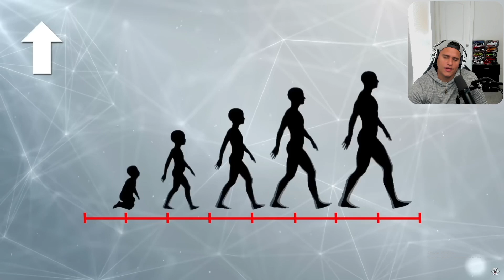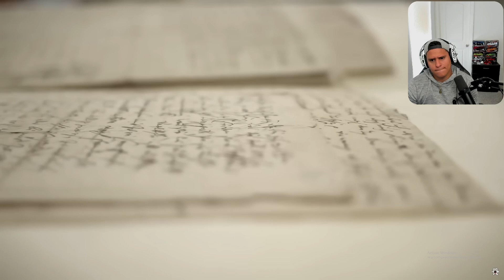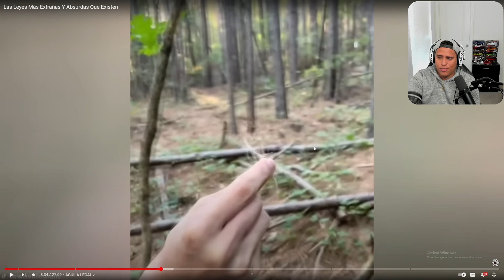Las LEYES más ABSURDAS de la HISTORIA | JotaEme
El mundo definitivamente está loco, apuesto que no te sabías unas cuantas leyes que aparecen en el video, que son absurdamente reales.

~ Hago esto "Pa' divertilme".